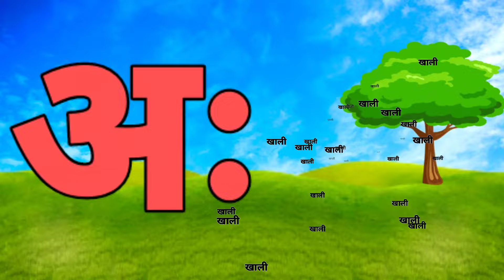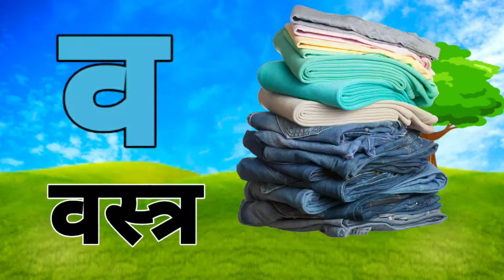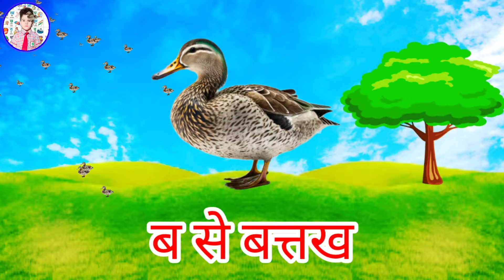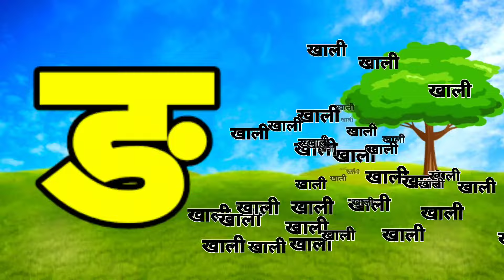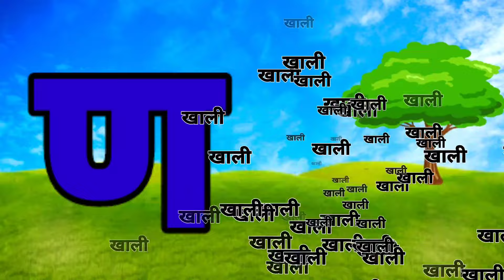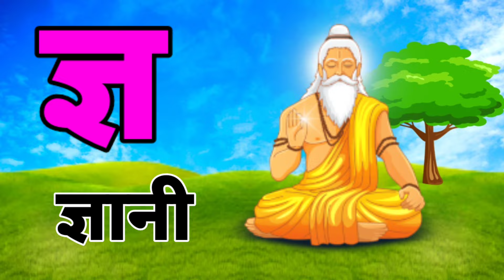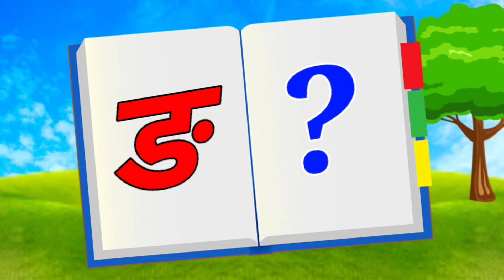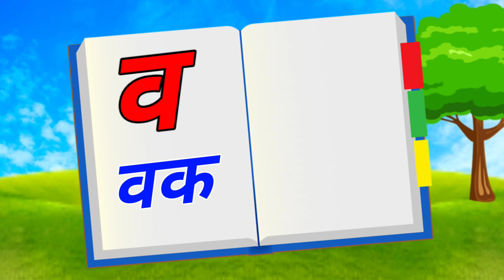123 Numbers, learn to count, One two three, 1 to 20, 1 to 100 counting, Hindi alphabet